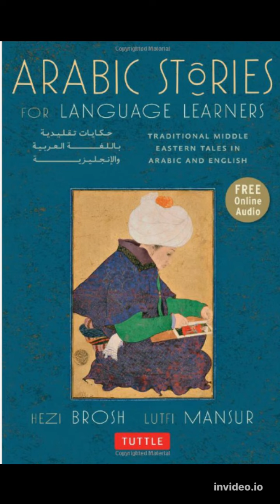Arabic Stories For Language Learners - #42 'He Wanted to Be Helpful But Was Harmful'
From the publication on screen.